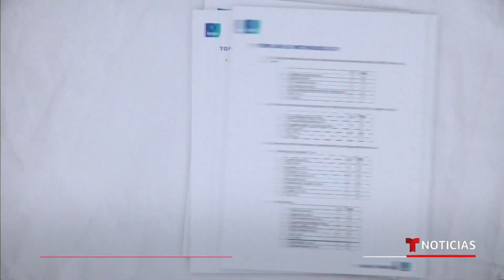Latinos apoyan un camino a la ciudadanía para indocumentados | Noticias Telemundo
Video oficial de Noticias Telemundo. La encuesta de Ipsos, Axios y Noticias Telemundo recogió las opiniones en temas como el muro fronterizo y un camino a la ciudadanía para los indocumentados, que es apoyado por 68% de los latinos. El tema del aborto es el que más divide a la comunidad.